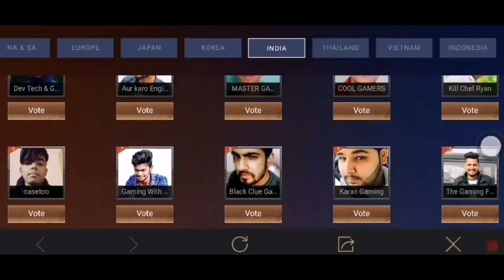NEW TRICK TO GET FREE LEGENDARY OUTFITS IN PUBG